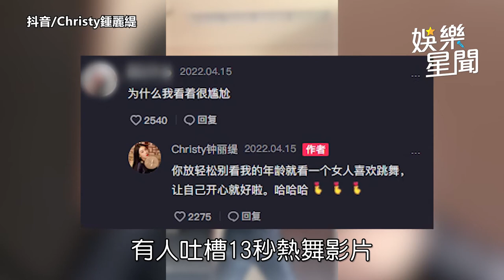51歲鍾麗緹激戰嫩尪意外曝光豪宅 熱舞遭吐槽「吃撐的黑色大蟒」｜娛樂星聞